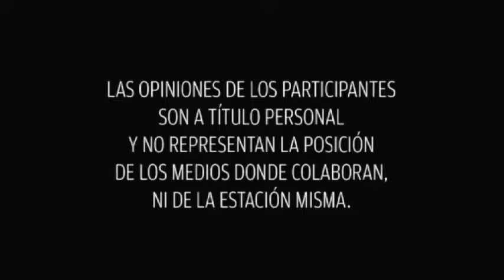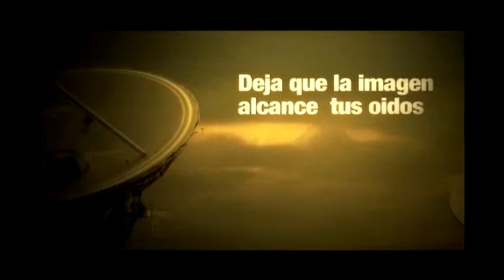EMERGENTE TV "con Rosan Sashida y Zajonbra" 14 Enero 2015